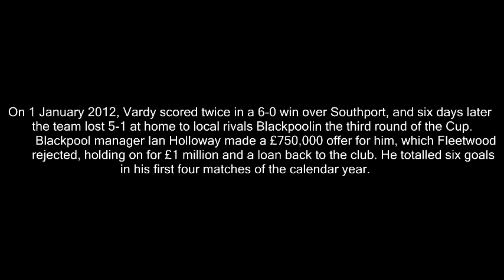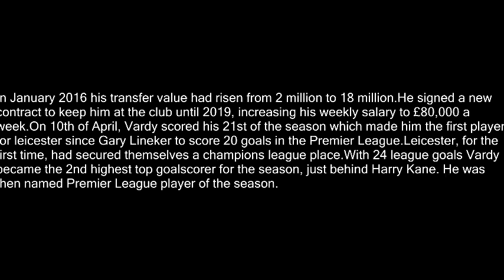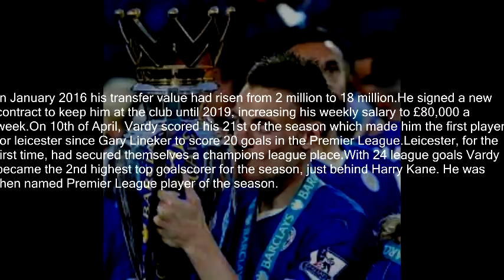Jamie Vardy:The story/From Zero to Hero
The story of Jamie Vardy